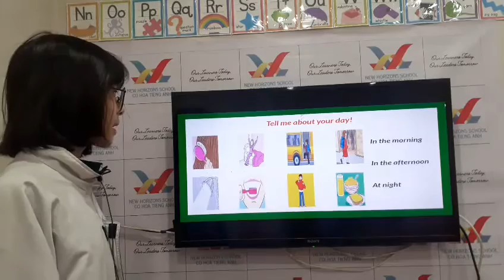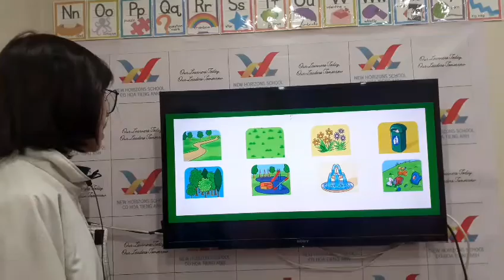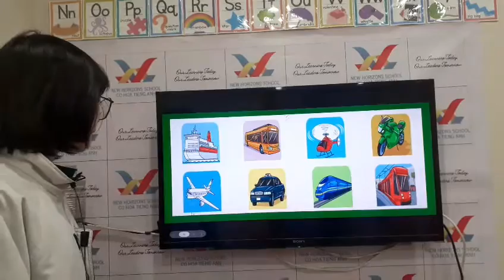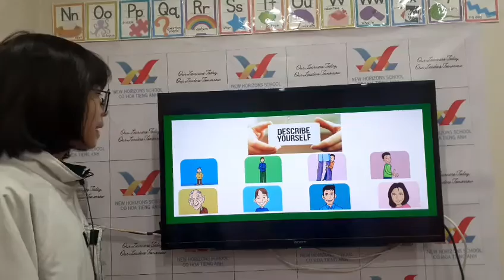2023 February 26 Even Lucky Star 3 Speaking Test FF3 Unit 10 12